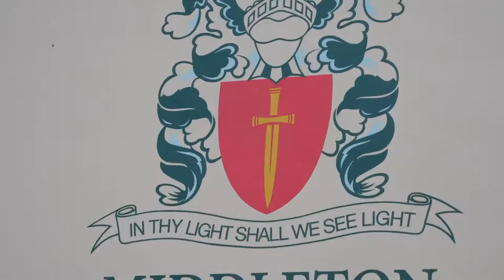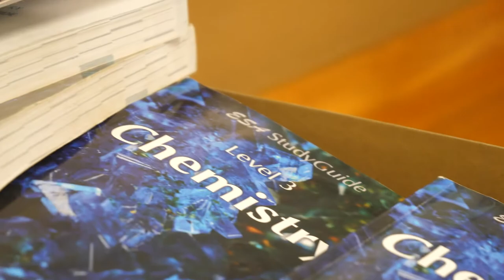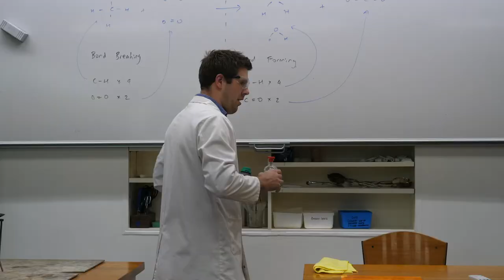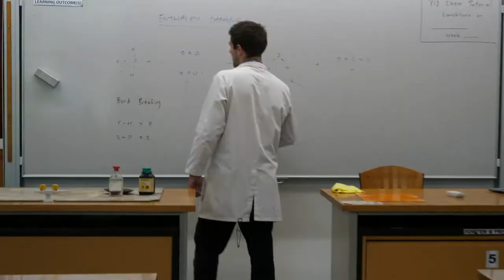"The Classroom" - A Parody of "The Office" by Middleton Grange Y13 2020